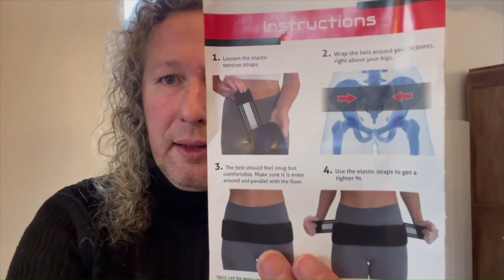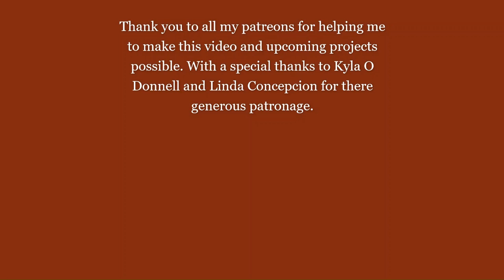Never Give Up!